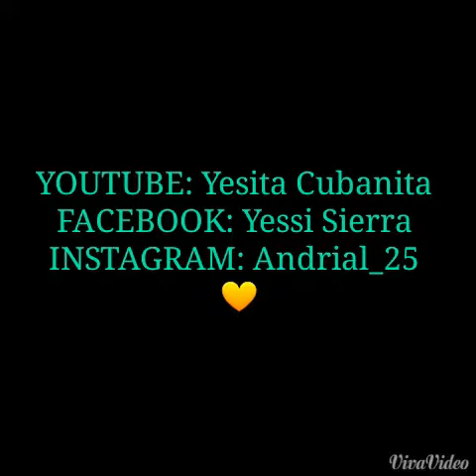BATIDO DE NUTELLA (SMOOTHIES)